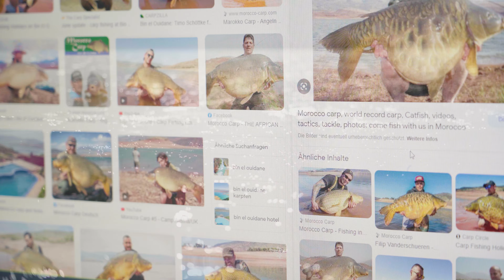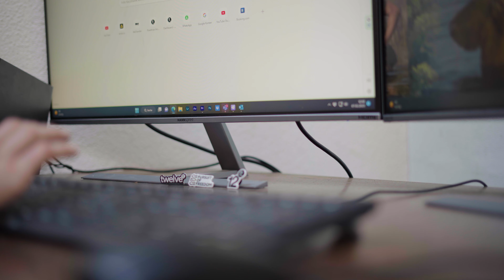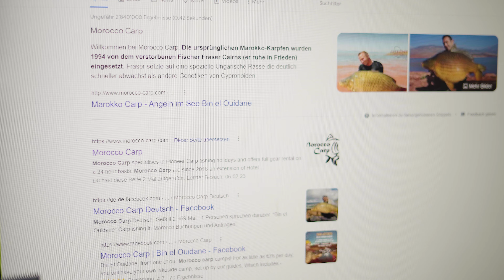Karpfenangeln in Marokko - Wüstenfuchs im roten Sand | Bin El Ouidane | Afrika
Eine wilde Reise nach Afrika, genauer gesagt nach Marokko an Bin El Ouidane zum Karpfenangeln?! Vor ein paar Jahren war das ziemlich normal, doch heutzutage hört man nur noch wenig über den abermals bekannten großen roten Stausee.

"Die großen Fische sind alle gestorben" und "der Service ist unterirdisch" sind Gerüchte, die man immer wieder gehört hat, doch was ist wahr und wieso hört man nur wenig bis gar nichts von deutschen Angler, die da waren?

Sidney begibt sich auf die Reise in das Atlasgebirge und klärt diese Fragen auf seinem Abenteuer "Wüstenfuchs im roten Sand"!

Das twelve ft. Team wünscht euch allen eine erfolgreiche Angelsaison 🤝